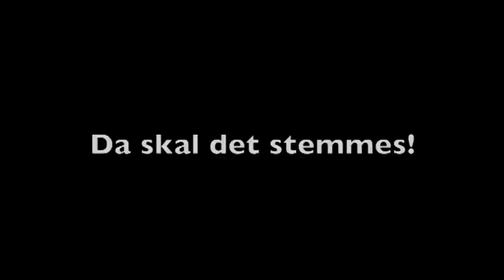Drømmen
Klasse 4, 21-99 år